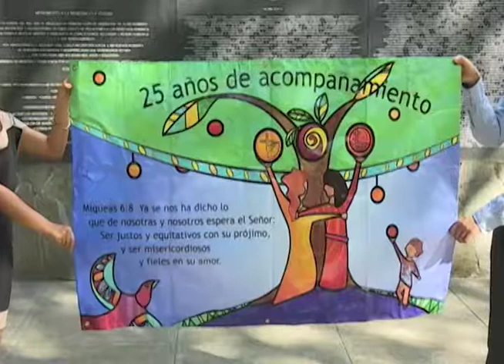Iglesias piden por la paz en el marco de los 25 años de los Acuerdos de Paz